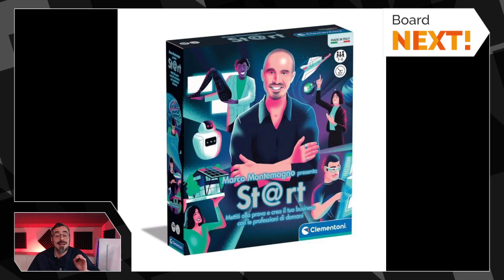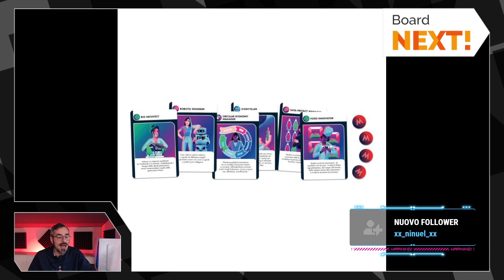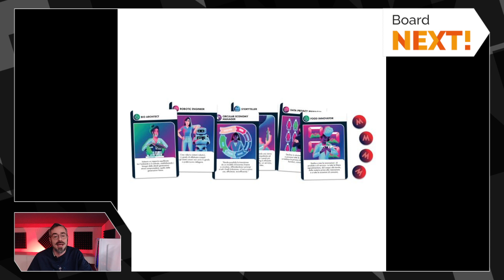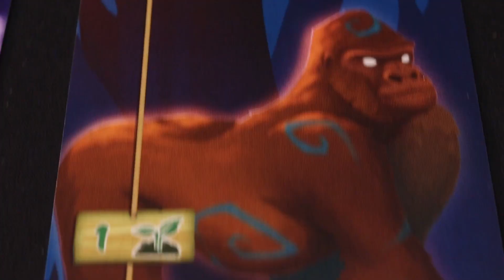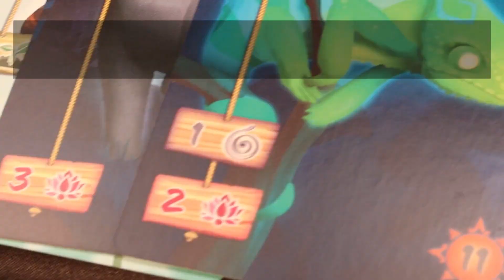Board Next! Notizie e approfondimenti sul mondo del gioco da tavolo | 22/11/2021 | DungeonCast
Board Next! è il nuovo formato di DungeonCast TV che ti racconta le ultime notizie del mondo dei giochi da tavolo, con approfondimenti, unboxing, gameplay e molto altro!

In questa puntata Fox ci ha parlato di Pazzaparola Di Post Scriptum/GateOnGames e Valhalla Lemmings di Red Glove, due titoli perfetti sia come regalo, sia da intavolare nelle serate di festa che si stanno avvicinando.

Mario Cortese è un imprenditore nel mercato del gioco da tavolo. Si occupa professionalmente di giochi da tavolo dal 2009 come consulente per le aziende e come imprenditore. Ha fondato nel 2011 DungeonDice.it, uno dei maggiori punti di riferimento italiani nella vendita al dettaglio e all'ingrosso di giochi in scatola e giochi di ruolo. Nel 2015 ha fondato anche GateOnGames, una casa editrice indipendente per la localizzazione di giochi da tavolo internazionali e la produzione di inediti italiani. Nel 2017 fonda la catena di negozi fisici DungeonStore.

Ad oggi gestisce ed amministra direttamente i tre brand DungeonDice.it, GateOnGames e DungeonStore insieme ad un team di professionisti assolutamente incredibile!

Music Copyright:
Song: McK - Enter Techno [ GaryMcF.com ] PCDJ 2019